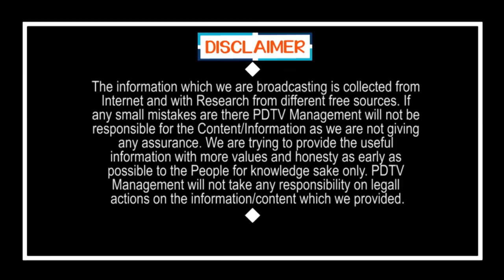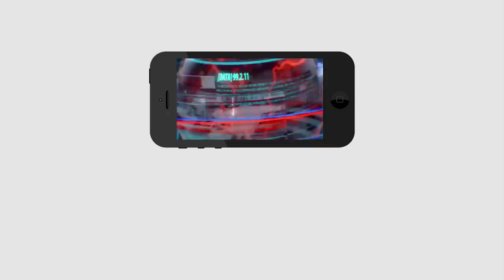TDP Senior Leaders Silent On CM Jagan Decision | జగన్ దెబ్బకు పీజులు రాలిపోతున్నాయా..?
జగన్ దెబ్బకు పీజులు రాలిపోతున్నాయా..? | TDP Senior Leaders Silent On CM Jagan Decision | PDTV News